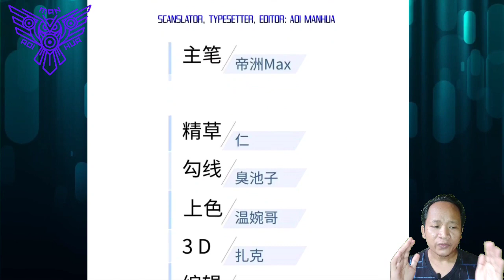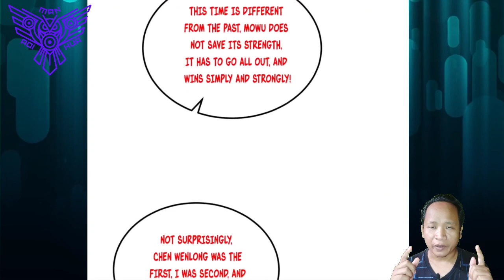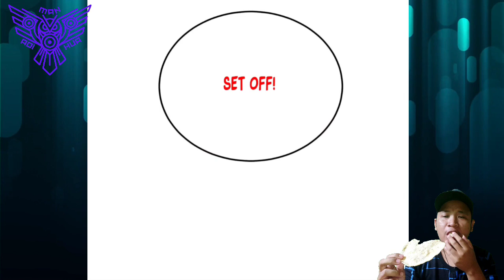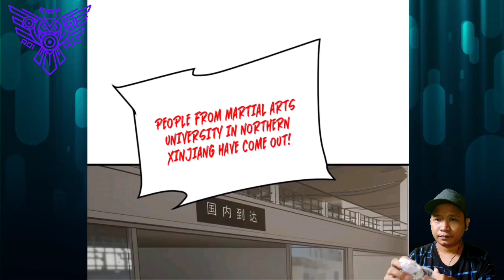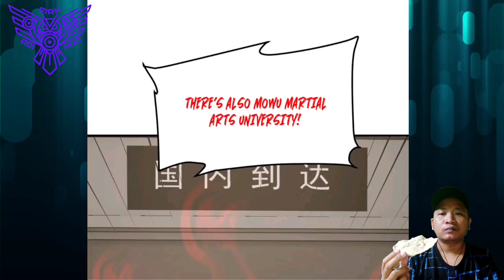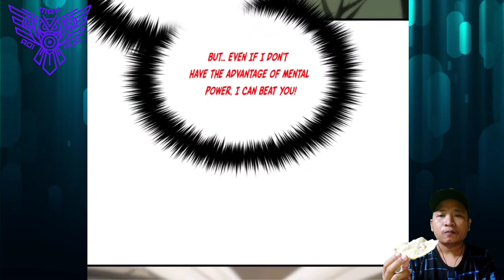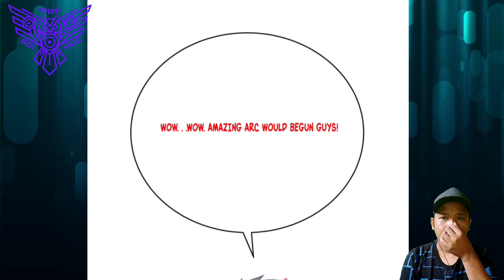Goes To Jingwu || Global Martial Arts Chapter 214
COPYRIGHT / LICENSING